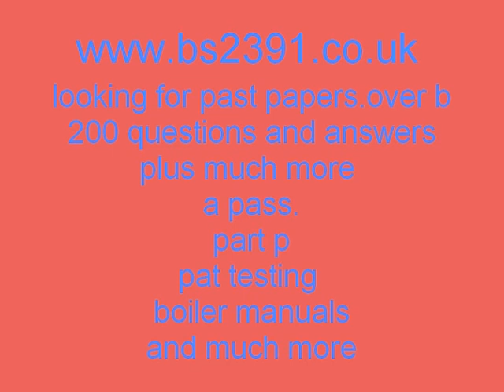Electrical Wiring: Electrical circuits wiring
part p doing the testing and inspection then you need this to pass information on papers pat testing and much more you will pass with this